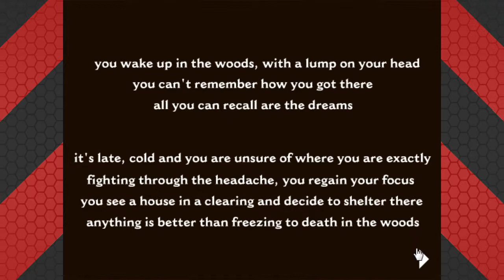Zenibros Play: Exmortis Ep.1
TODAY WE PLAY A TOTALLY UNKNOWN AND ORIGINAL GAME